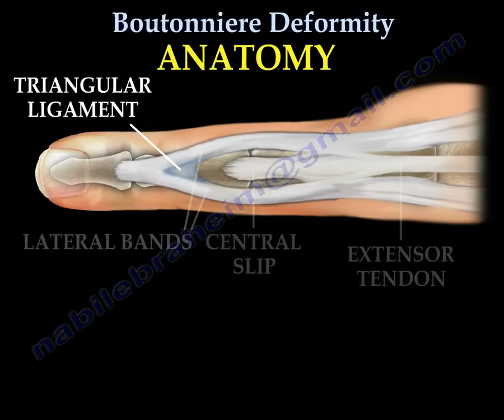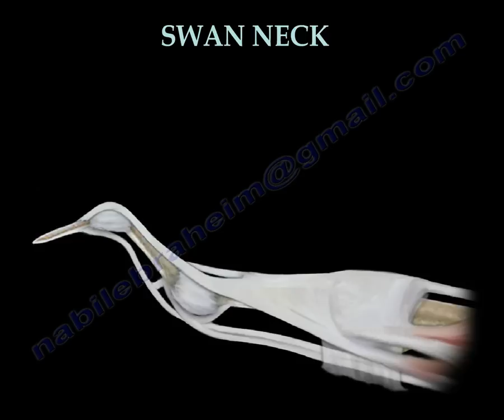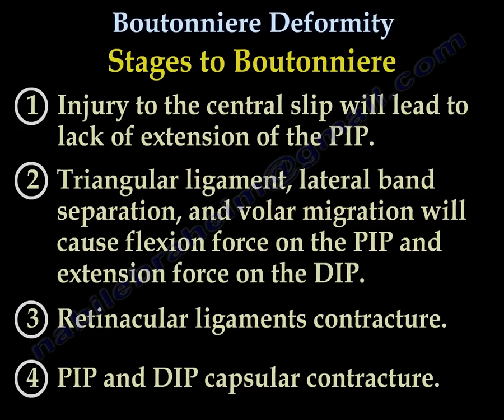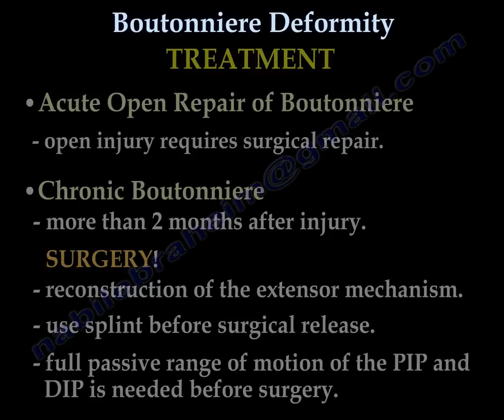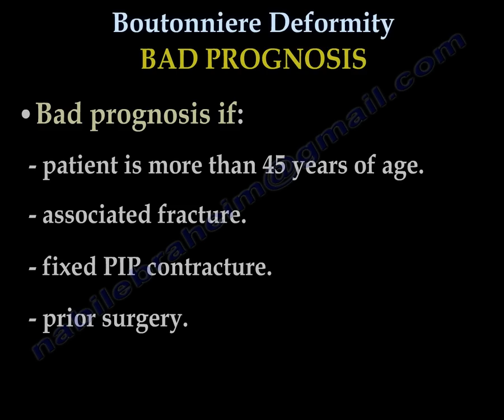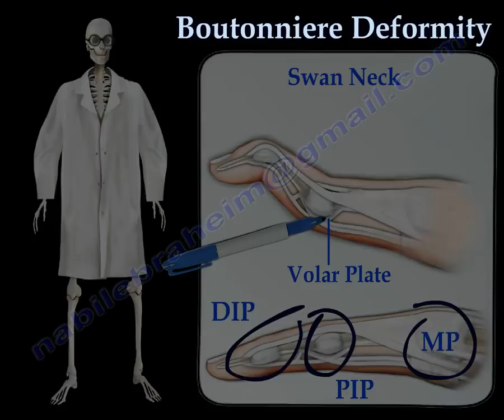Boutonniere Deformity - Everything You Need To Know - Dr. Nabil Ebraheim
Educational video describing the Boutonniere deformity of the fingers.  Also describing conditions of Swan Neck and Mallet finger deformities.
Deformity is characterize by PIP flexion and DIP extension. Injury to the extensor tendon or central slip usually prevents the finger from active extension.
Anatomy
What are the differences between Boutonneire and other deformities of the finger?
Mallet finger
Rupture or avulsion of the terminal extensor tendon.
Treatment:
•Immobilization of the DIP joint in extension. Keep the PIP joint free.
•Surgery by pinning if subluxation of the joint or avulsion fragment is more than 50%.
Swan neck
Deformity and casues
•Mallet (DIP)
•Volar plate laxity or injury (PIP)
•Subluxation (MP)
Boutonniere
Extenrsor tendon injury. Three components:
1-Central slip rupture
2-Traingular ligament attenuation
3-Lateral band volar migration
Stages to Boutonniere:
1-Injury to the central slip will lead to lack of extension of the PIP
2-Triangular ligament, lateral band separation and volar migration will casue flexion force on the PIP and extension force on the DIP
3-Retinacular ligaments contracture
4-PIP and DIP capsular contracture
Clinical examination
•The extensor tendon of the finger splits into the lateral bands.
•The lateral band then come together and insert into the base of the distal phalanx.
•The central slip insets into the base of the middle phalanx. If the central slip becomes ruptured, the lateral bands will slip down to the volar position.
Elson’s test
•Used to determine possible tear of the central slip before the deformity is evident.
•Patient is asked to curl the affected finger around the edge of a table (the PIP is bent 90 degrees over the edge of the table).
•The examiner then places their finger over the middle phalanx.
•The patient is then asked to extend the finger.
•If the central slip is intact, the examiner will be able to feel the tension of the finger being extended.
•With a ruptured central slip, the examiner will not feel tension, as the patient will be unable to extend the PIP joint.
Treatment
Acute Boutonneire
•Static splint of PIP for 6 weeks
•Used for acute injuries less than 4 weeks
•DIP and MP joints should remain free.
Acute open repair of boutonniere: open injury requires surgical repair
Chronic boutonniere: more than 2 months after injury
Reconstruction of the extensor mechanism. Use splint before surgical release. Full passive range of motion of the PIP and DIP is needed before surgery.
Bad prognosis if:
•Patient is more than 45 years of age
•Associated fracture
•Fixed PIP contracture
•Prior surgery